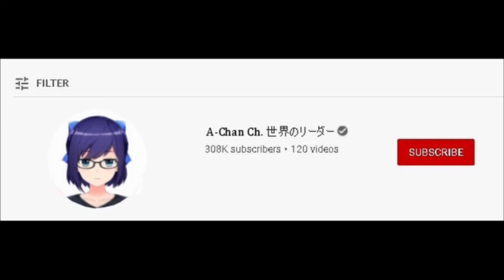Cover corp, please watch this.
we beg